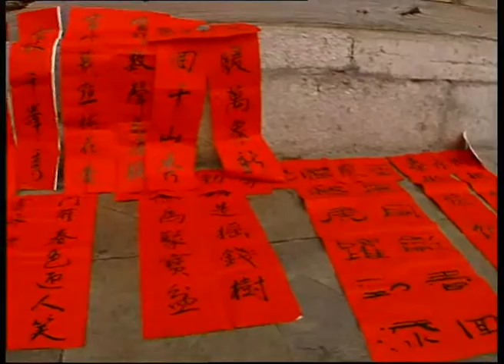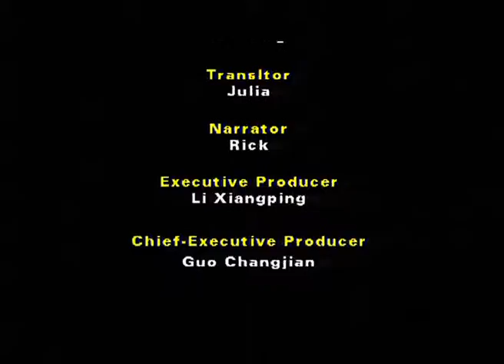Bouyei Ethnic Minority Group 布依族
You may check the playlist "【中国少数民族】Chinese Ethnic Minority Groups" for more about Chinese ethnic minority groups.